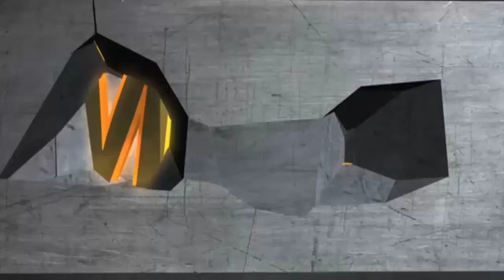Ống đựng xì gà 4 điếu có đồng hồ đo độ ẩm sang trọng Cohiba HB030 Ambe Store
CẢM ƠN CÁC ANH CHỊ EM ĐÃ THEO DÕI VÀ ỦNG HỘ KÊNH CỦA AMBE STORE !